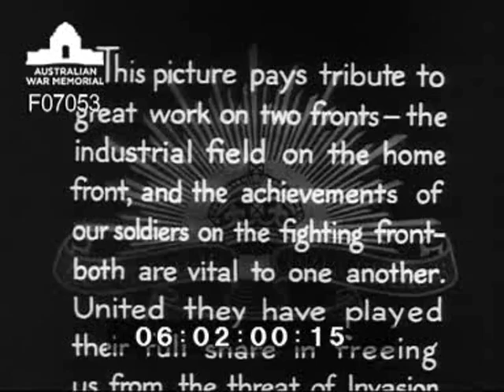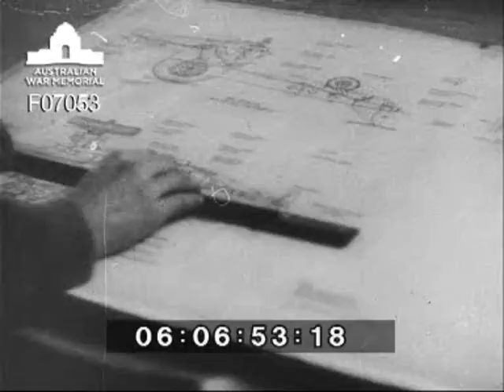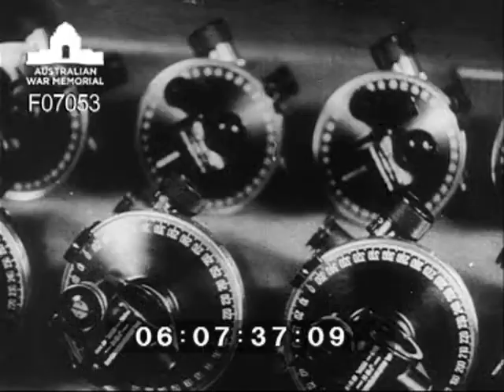Guns for Australia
An Australian Army Research film produced by Military History (Cinema Section). Promotional film on the production and development of various types of artillery pieces by Australian industry. The start of a new industry in 1937 with the test firing of the first 3 inch anti-aircraft gun produced in Australia. Surveys the guns produced in Australia stating the year and type of gun. The guns featured are the 2 Pounder, 6 Pounder and 17 Pounder anti-tank guns, the 40 mm Bofors and 3.7 inch anti-aircraft guns and the 25 Pounder field gun. The remainer of the item is on the development and production of the short 25 Pounder gun. Shows the designers at work, the production of the gun's carriage, barrel and optical sights by various Australian factories. Assembly line of guns and proof tests using special charges. Shows how the gun is assembled by use of stop motion cinematography. Demonstrates versatility and moblity of the gun including parachute drops from C-47 Dakota transport aircraft. Combat footage featuring the Short 25 Pounder in action in New Guinea including the paratroop operations at Nadzab.